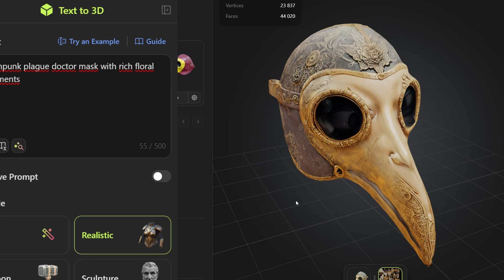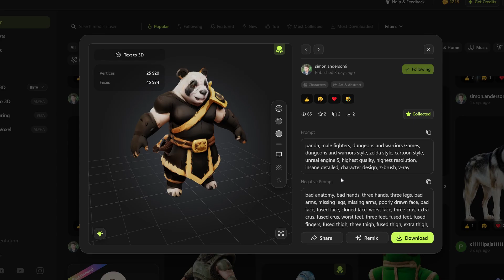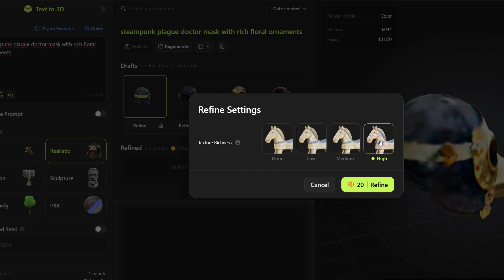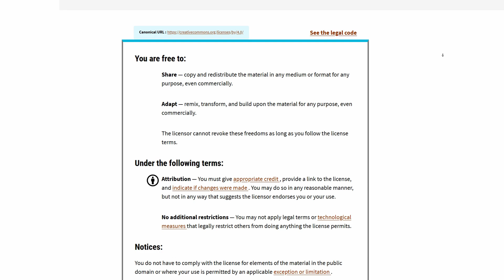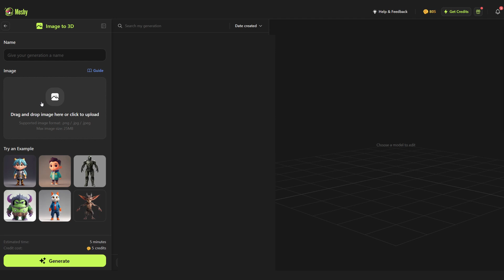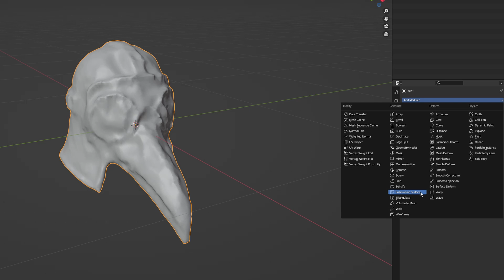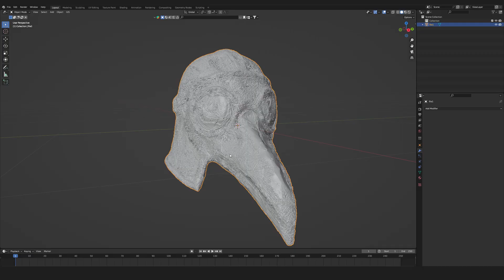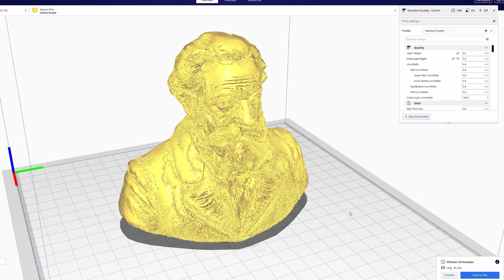New A.I. For 3D Models - INCREDIBLE Details!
Artificial Intelligence is now capable of creating incredible 3D models and textures with nothing but an image or text command to begin with!
In this video you will find full tutorial on how to use the Meshy AI tool, edit the models and prepare them for 3D printing. You will also learn to use Text to 3D Model, Image to 3D Model, Text to Texture and other features.

Chapters:
00:00 – 00:51 – Introduction
00:52 – 01:53 - Navigate the website
01:54 – 05:53 – Text to 3D
05:54 – 06:33 – AI Texture Editing
06:34 – 06:50 – Publishing models
06:51 – 07:17 – Downloading models
07:18 – 07:55 - Cool Trick
07:56 – 08:44 – Image to 3D
08:45 – 10:16 – Text to Texture
10:17 – 12:28 – Add details from texture to geometry
12:29 – 13:23 – Credits explained
13:24 – 13:41 – Thank you Meshy
13:42 – 14:28 – Final Thoughts